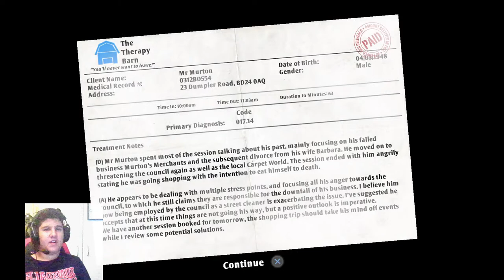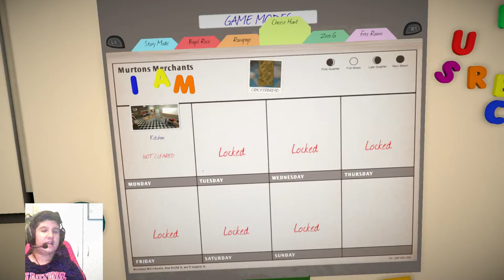I am bread